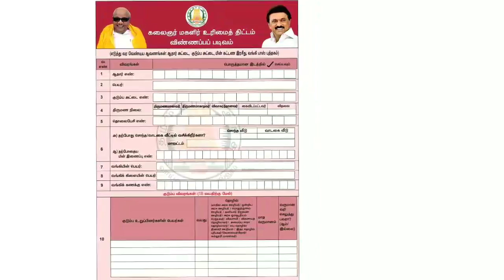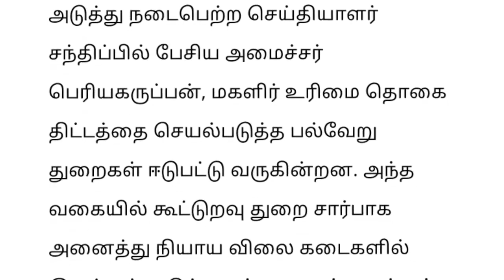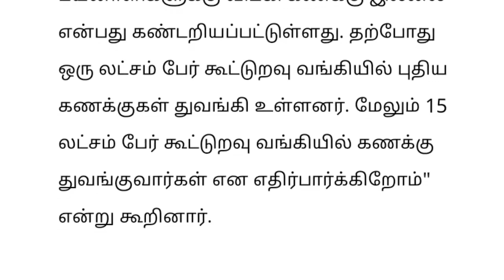🔴 மகளிர்க்கு மாதம் 1000 ரூபாய் இது கட்டாயம் இல்லை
மகளிர் கான மாதம் 1000 ரூபாய் இது கட்டாயம் கிடையாது